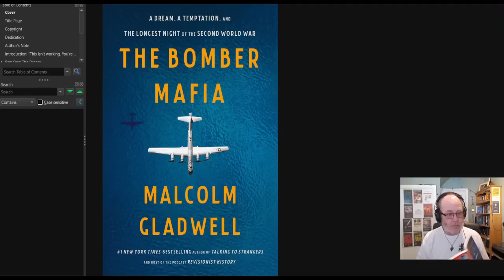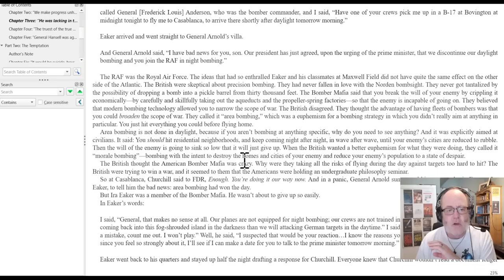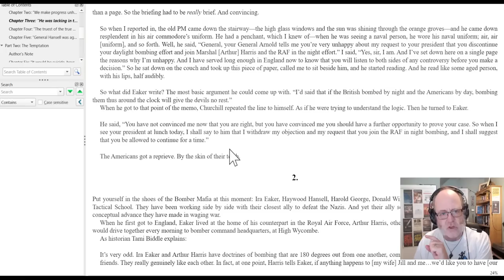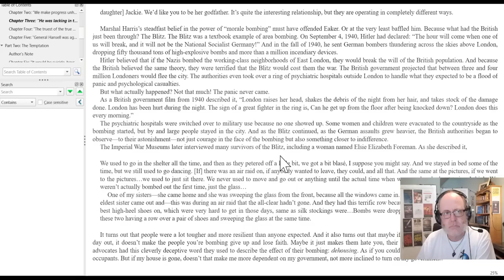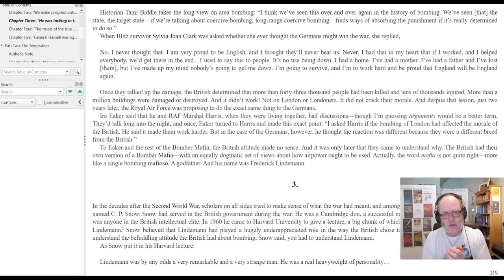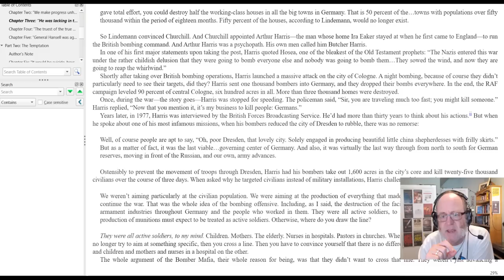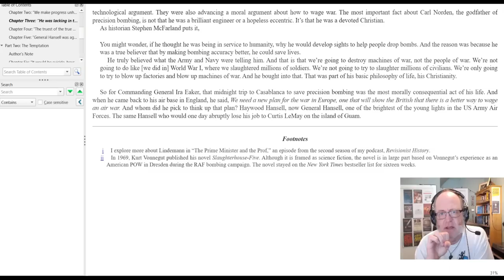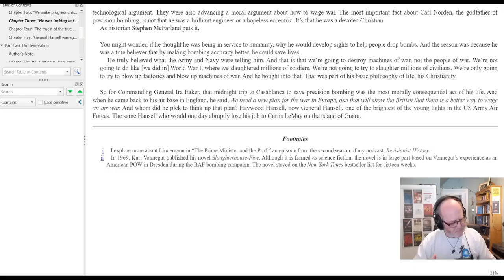Ukraine War Upd. EXTRA (20230708): Bomber Mafia Book Club - What the Past Can Tell Us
0:00 Start